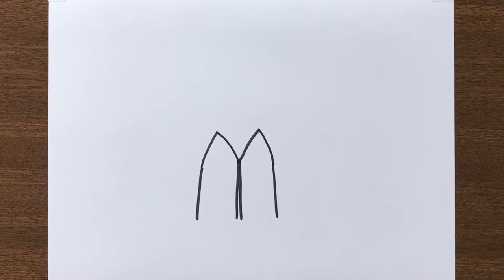How to Draw a Missile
Missile Drawing Step-by-step for Beginners in Easy Way

Rocket Drawing Step-by-step